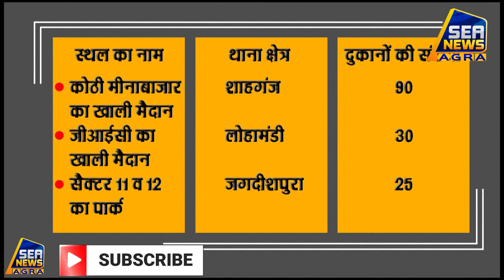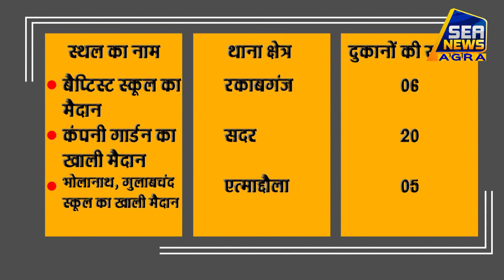प्रशासन ने आतिशबाजी के अस्थाई बाजारों के स्थलों की सूची जारी की - Sea News Agra